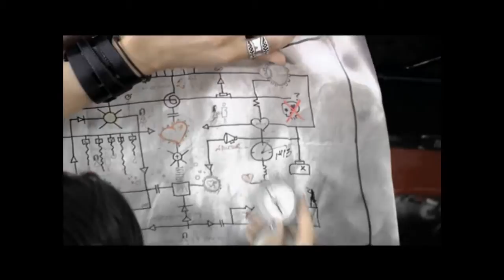Melissa Mars "Love Machine" (Official Video 'English Version')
Melissa Mars "Love Machine" ('English Version')